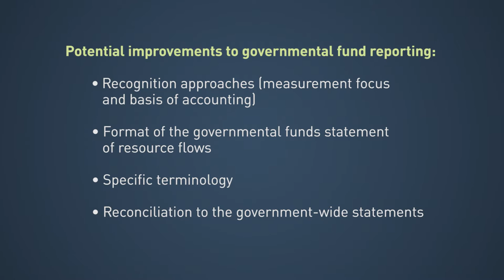GASB Financial Reporting Model: Invitation to Comment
GASB Chair Dave Vaudt previews the Financial Reporting Model's Invitation to Comment and discusses what's coming up and how you can get involved.